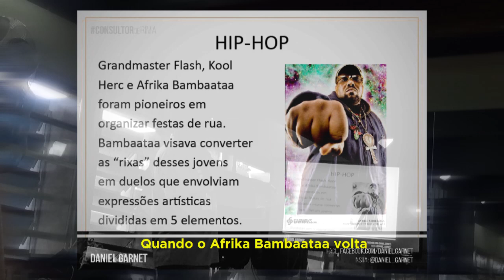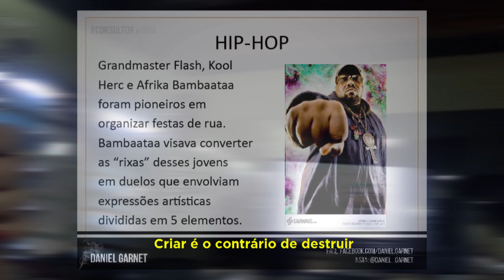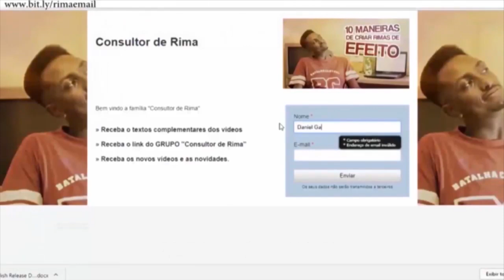RAP - A ORIGEM | EP4 | Consultor de Rima